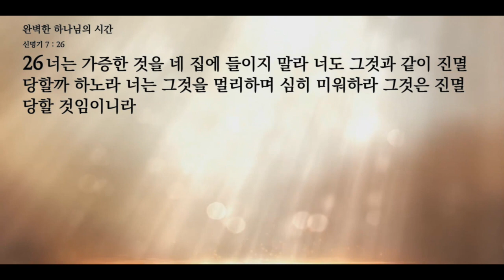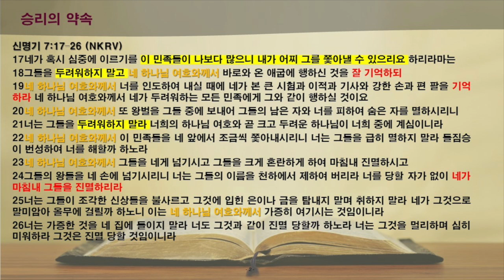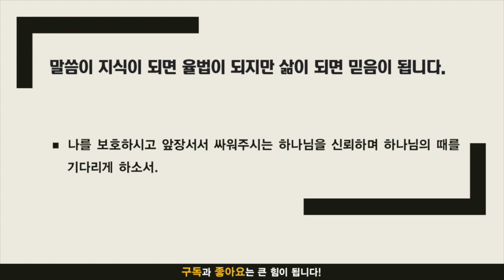묵상노트 ㅣ 완벽한 하나님의 시간 (신명기 7:17-26)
음원출처 : 크리스찬 BGM